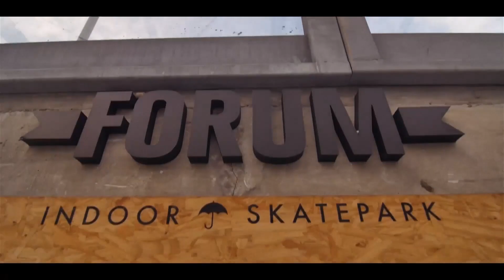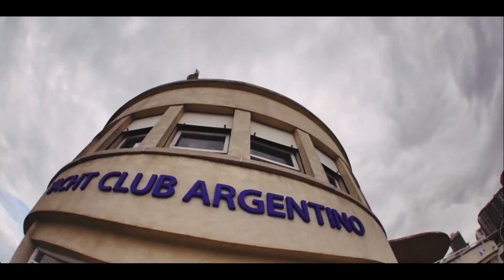Argentina Skate Sesh with Milton Martinez & Friends | GREETINGS FROM MAR DEL PLATA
You like skateboarding? We do too
Even though it's a small city, Mar del Plata is one of the pillars of the skateboarding scene in Argentina. The cradle of surfing in the South American country, it saw the birth of the first national skate contests at the end of the 1970s and into the early '80s.

Pablo 'Tatú' Martinez, Marcelo 'Mosca' Bejanele, Ivan Damico and Luis Kretschmann are some of the skaters who led the local scene then, and they still skate the city's streets to this day.